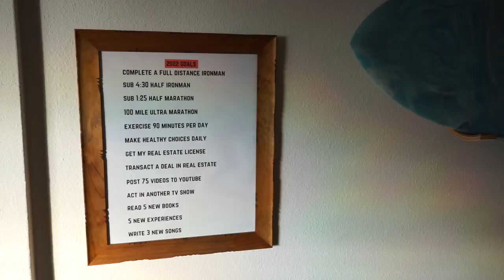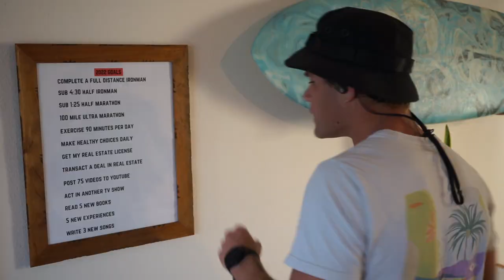OLYMPIC SWIMMER COACHES ME!! | I'M WORSE THAN I THOUGHT....